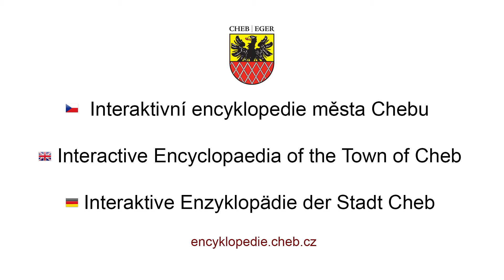Dům Andrease Forstera, Cheb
Na počátku 70. let 19. století stával v místech dnešní stavby dům Lorenze Forstera. Jeho majetek zdědil syn Andreas, původně chebský zahradník, který v roce 1905 oslovil stavitele Georga Blomanna, aby mu připravil projekt třípatrového nájemného domu. Blomann navrhl dům, v jehož průčelí se v historizující osnově projevovaly již prvky secese. Stavba dokončená následujícího roku doznala oproti původnímu projektu několika změn. V realizované uliční fasádě se naplno prosadila rostlinná secese, která jinak jen pozvolna nacházela uplatnění v architektuře Chebu. Pilastry redukované na pouhé pásky zakončovaly mohutné ženské masky v typické secesní stylizaci, nadokenní římsy zdobily terče a květinová výzdoba.[1] Do přízemí situoval stavitel tři místnosti pro obchody, v každém patře se nacházely dva byty s dvěma pokoji, kuchyní, alkovnou a toaletou na chodbě. Ve dvoře se pak nacházela obytná dílna a další hospodářské budovy. Dům zůstal v majetku rodiny Forsterů až do roku 1949, kdy připadl městu Cheb. V 60. letech se v přízemí nacházela kavárna a vinárna Šantán, která byl rozšířena a nově adaptována v roce 1969.